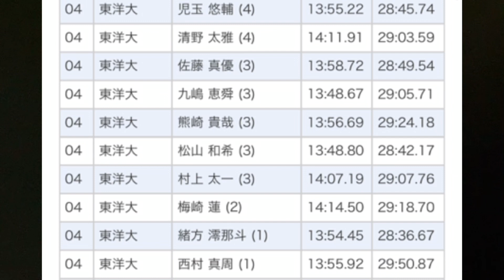【東洋大学】１位通過を狙う！【全日本大学駅伝2022】関東予選エントリーメンバー発表！紹介